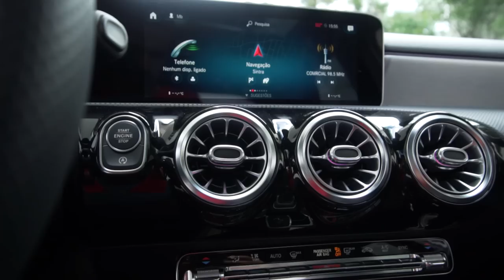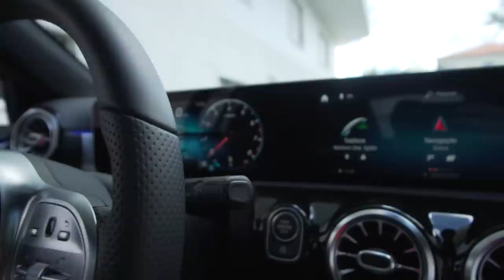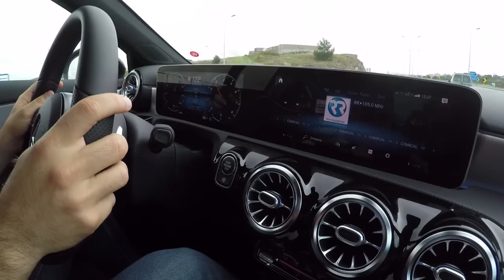REBENTOU com TUDO | Mercedes Classe A 2018 [Review Portugal]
Ensaio do novo Mercedes Classe A 2018. Renovado por dentro e por fora, o Classe A é totalmente novo e rebentou com tudo o que era o classe!

Unidade ensaiada tem motor 1.4 Turbo a gasolina com 163 cv!

Preços a partir de 32.500 € (Julho 2018).